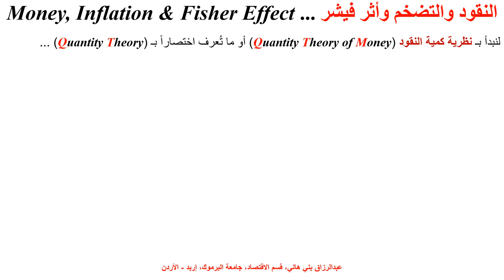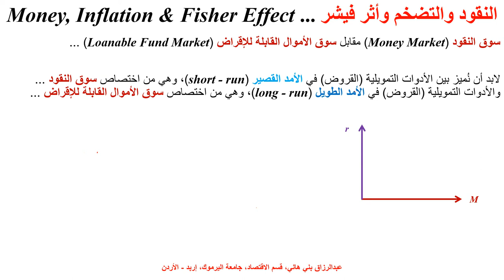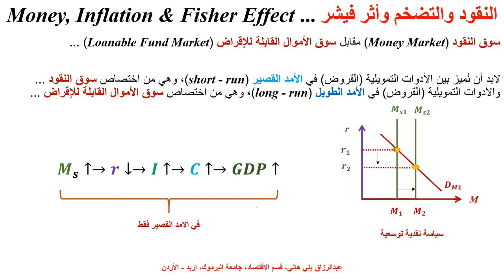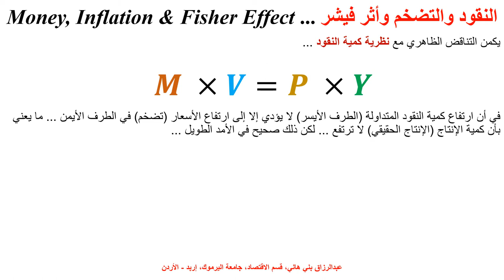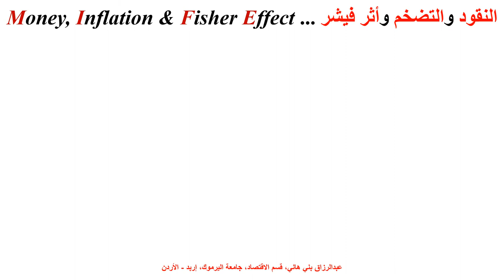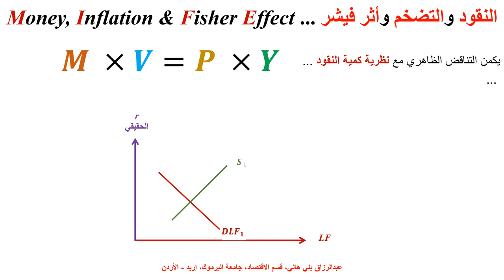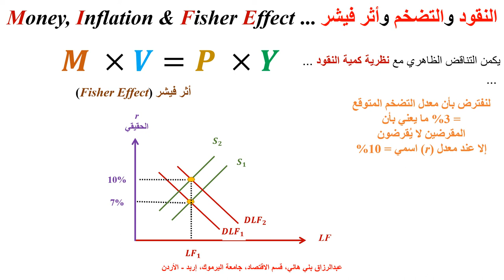النقود والتضخم وأثر فيشير Money, Inflation and Fisher Effect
يشرح هذا المقطع الفرق بين سوق النقود وسوق الأموال القابلة للإقراض وأثر فيشير The Difference batween Money Market and Loanable Fund Market and the Fisher Effect